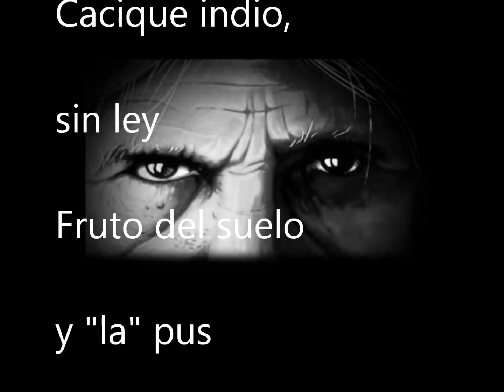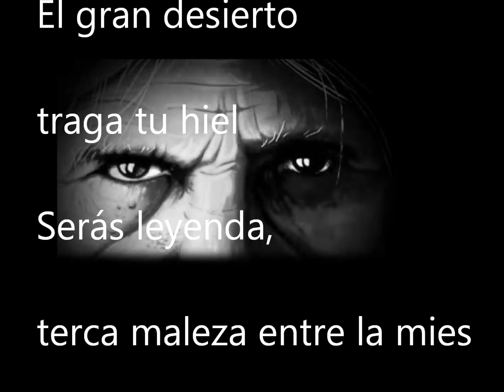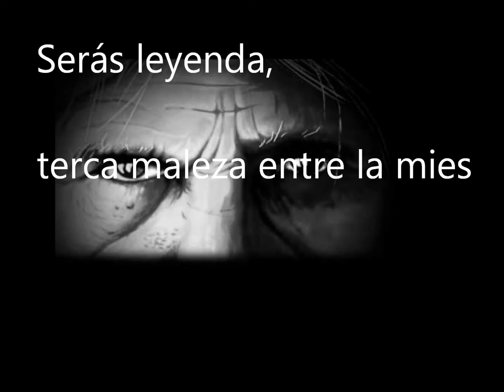Tin de Azevedo - LA MUERTE DE PIEDRA AZUL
Intérprete   -    Eugenia de Azevedo
Letra y música   -    Tin de Azevedo